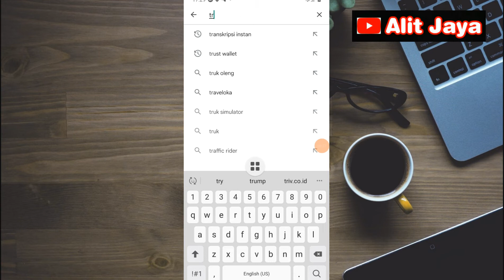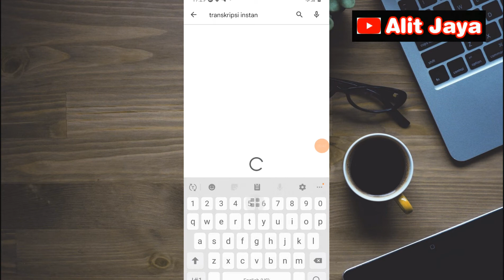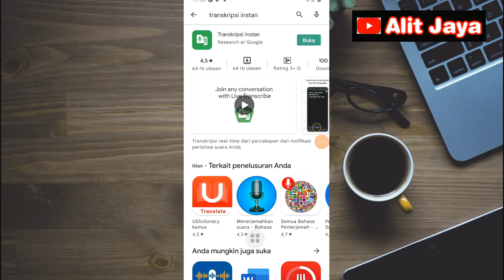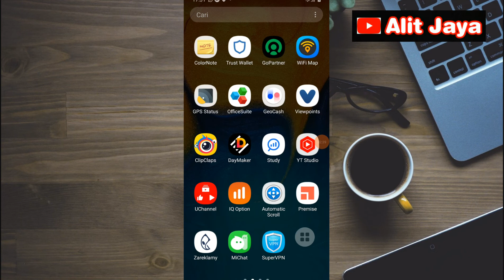Cara merubah rekaman suara menjadi teks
Hai guys kembali lagi di video Alit Jaya, di video kali ini saya menjelaskan tentang cara merubah rekaman suara menjadi teks, jika kalian pengen tahu bisa menonton nya ya guys.

Pengen transfer uang ke beda bank tanpa biaya admin bisa join di Flip :
Kode undangan : CGLR1446

Dapatkan penghasilan dari Tiktok bagi yang tertarik bisa join melalui link ini :
Kode Undangan : GBEVNGW8RPYTY

Dapatkan penghasilan dari Vidnow bagi yang tertarik bisa join melalui link ini

Dapatkan penghasilan dari Snack Video bagi yang tertarik bisa join melalui link ini :